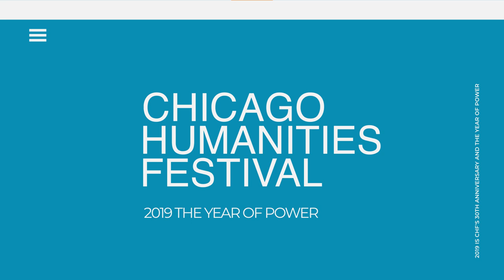The Legacy of the Chicago Defender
July 17th, 2019, marked the first week without a print edition of the Chicago Defender in more than 114 years. Though the legendary Black newspaper continues to publish online, the end of its print run has prompted a reckoning with the crucial role the paper has played in the lives of many Black Americans. Myiti Sengstacke-Rice, a fifth-generation member of the family that began publishing the Defender in 1905, is one of those reflecting. Her book on the Defender covers the impact the paper had, from providing a platform for writers like Langston Hughes and Gwendolyn Brooks, to assisting the Great Migration. Join Rice and Chicago Tonight correspondent Brandis Friedman for a discussion on the power of the Black press, and the future of her family's legacy.